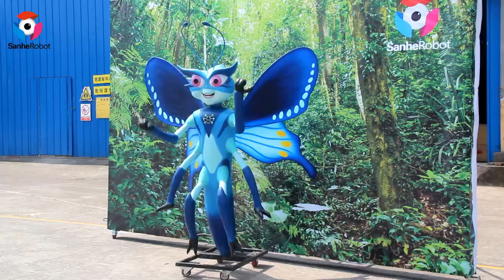Cartoon butterfly character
Cartoon butterfly character, butterfly has blue wings, is an elegant lady, when he stirred up its beautiful wings, really beautiful.